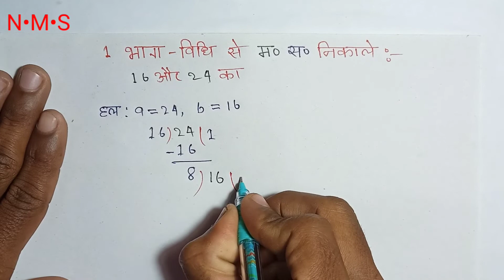HCF भाग विधि से | H•C•F | HCF kaise nikalte hai | mahatam | HCF kaise nikale | HCF in hindi...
Hello दोस्तों
             👉 New maths study
इस Video मे हम भाग विधि से HCF ( म० स० ) निकालना सीखेंगे की भाग विधि से किस प्रकार HCF ज्ञात किया जाता है।

म० स०  निकालना सीखें भाग विधि से